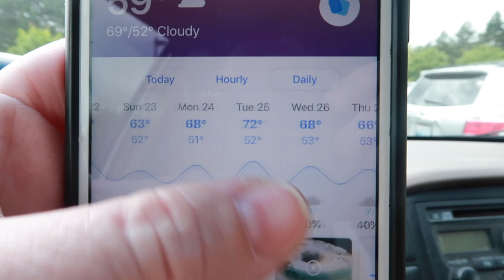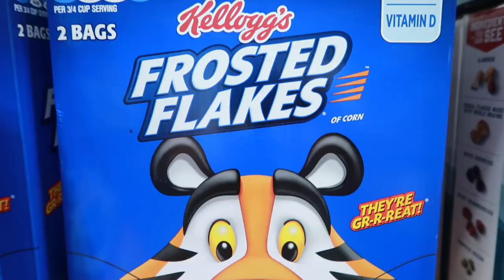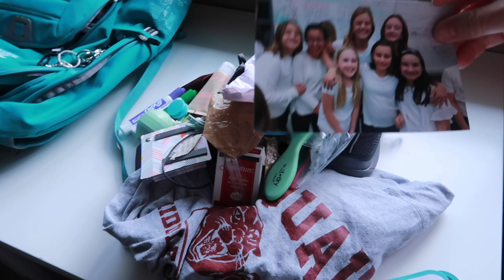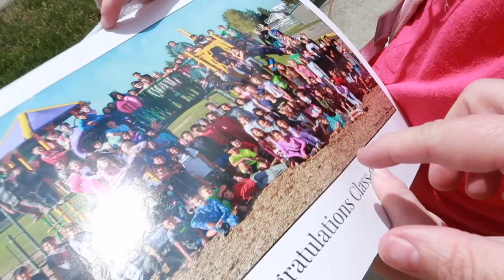From Car Chats to Costco! - Life Update!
From Car chats to Costco hauls...and everything in between!From Car chats to Costco hauls...and everything in between!